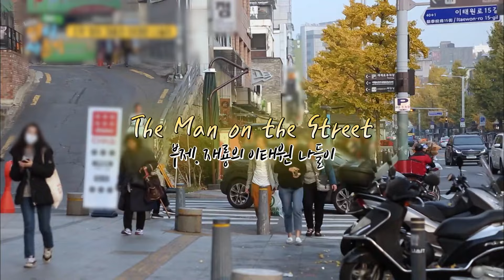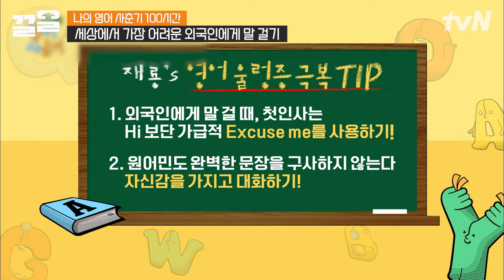길거리에서 외국인에게 영어로 말 걸기 가능? 길거리에 많은 외국인 말고 허공에 말 거는 이재룡ㅋㅋㅋ | 나의영어사춘기100시간